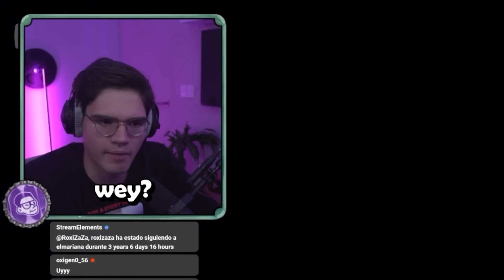NO DEBI ENTRAR A LA PIZZERIA DE ALFREDO🧸 | CAPITULO 1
¡Quiubole gente enferma! el día de hoy les traigo un nuevo nuevo video al canal, esta vez estamos jugando al FNAF into the pit, es el regreso de la pizzeria, de 5 noches con alfredo, pero esta vez es muy diferente a como han sido los otros five nights at freddy's, ya que este es en una pizzeria

Somos un niño que va a disfrutar de una fiesta de cumpleaños en una pizzeria y todo se torna bastante turbio cuando entramos a una boveda, tambien pasan muchas cosas. Una de ellas es que se robaron a mi papá y alguien lo sustituyó, pero solo yo me doy cuenta de ello

Into the pit es un juego bastante bueno, ya era hora del regreso de 5 noches con alfredo, por lo que yo sé que te va a encantar :D

RECUERDEN QUE TODO ESTO PASA EN TWITCH POR SI GUSTAN PASARSE UN RATO :D

► Los editores del editor chiquito, todo panzón:
     ► Cortes: